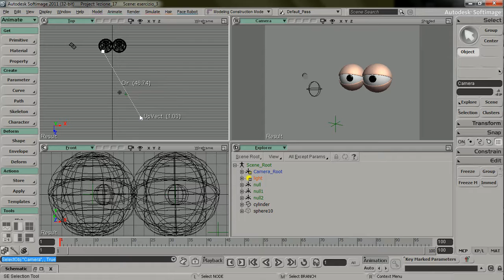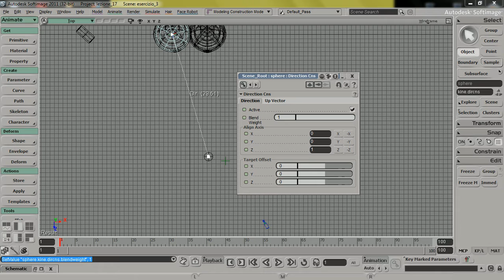Softimage 2011 - lezione n°17 - Constrain Direction Part 2